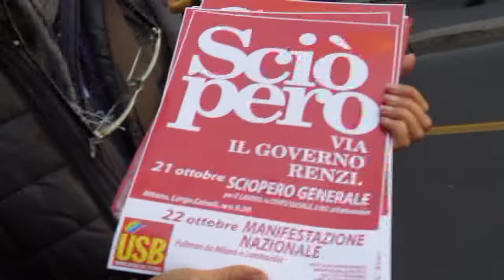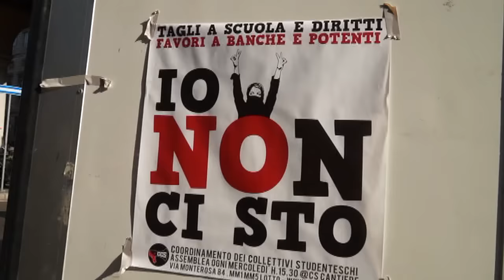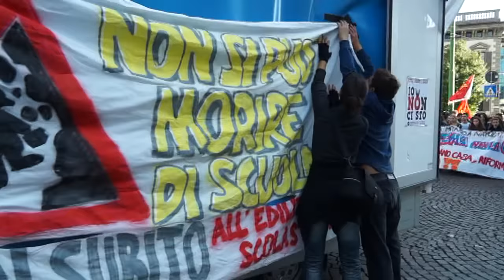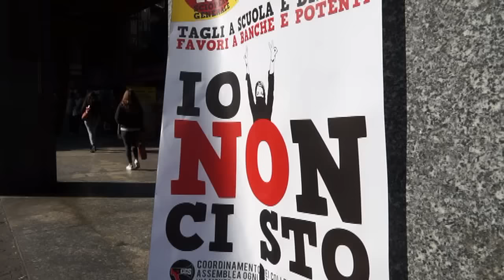SCIOPERO GENERALE Corteo a Milano contro Renzi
MILANO - Lo Sciopero Generale indetto dal sindacalismo di base raccoglie il dissenso di chi ancora in Italia non si arrende davanti alle riforme già introdotte dal governo Renzi su scuola, lavoro, pensioni, sui pesanti tagli alla sanità e sulla revisione della Costituzione in merito alla quale l'organizzazione sindacale USB esprime un netto NO e ha indetto il NO RENZI DAY con manifestazione a Roma il 22 ottobre.
Il corteo inizia ricordando Abd El Salam, il lavoratore egiziano morto per rivendicare gli stessi diritti per i suoi compagni di lavoro. Un operaio della logistica che aveva già un contratto a tempo indeterminato e che dava solidarietà ad altri operai, ha incontrato la morte, schiacciato dal camion guidato da un altro operaio invitato dal datore di lavoro a forzare il picchetto dei suoi colleghi. Nessun lutto nazionale innanzi alla morte di un lavoratore e alcuna solidarietà istituzionale il giorno della manifestazione di solidarietà a Piacenza. Una vicenda che ci rimanda indietro nel tempo, quando le lotte dei braccianti e degli operai registravano morti e feriti per via delle dure repressioni a cui erano sottoposti, nonché la prevalente indifferenza delle altre classi sociali.
Lo sciopero indetto da USB, Unicobas e USI, ha causato il blocco e numerosi ritardi nei trasporti e nei servizi pubblici. La manifestazione si ripeterà a Roma sabato per dire NO al governo Renzi e alla riforma della Costituzione che, secondo i manifestanti, ha la sua trama nei poteri bancari e finanziari che, come dimostra un documento pubblicato della J.P.Morgan nel 2013, vedono la "sovranità dei lavoratori" e i "diritti" a loro garantiti dalla Costituzione italiana come un ostacolo al libero sviluppo del loro business.